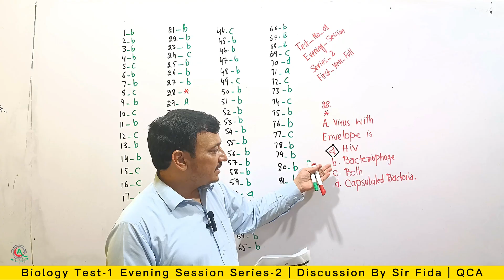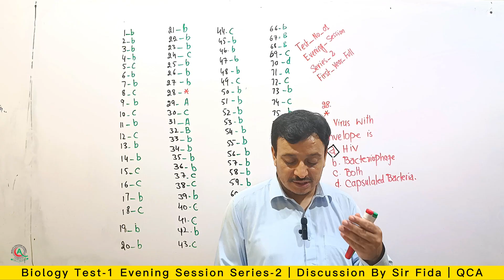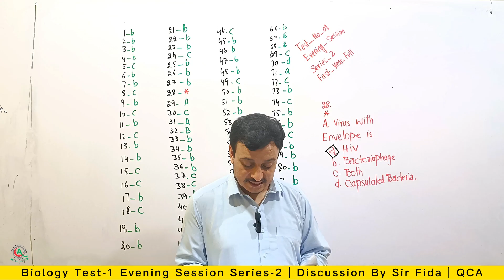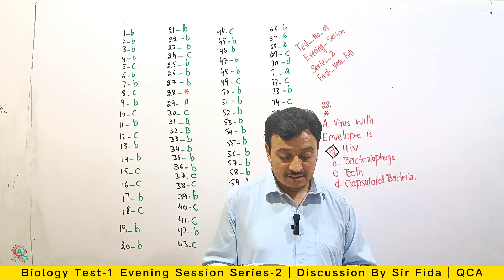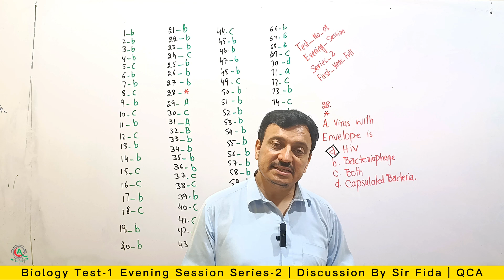Biology Discussion By Sir Fida Test-1 (Series 2) | Evening Session | QCA | Date: 07-09-25